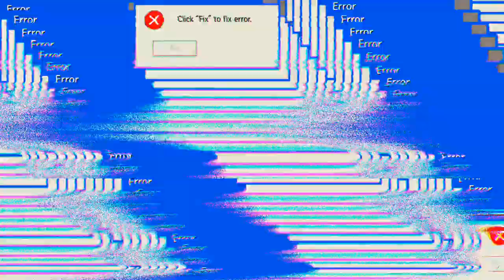Free Fire geht bei mir mal wieder nicht 😭😭😭 'Mech Arena'